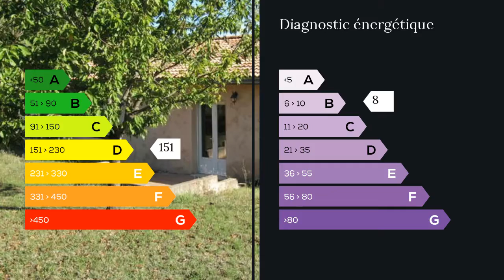A vendre - Maison/villa - Albi (81000) - 6 pièces - 90m²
A la sortie d'Albi direction Carlus, sur un terrain clos et arboré de 900m² cette maison contemporaine, grace à ses 4 chambres,toutes avec placard penderie, accueillera votre famille et vos amis. Son grand séjour ouvre sur une terrasse à l'arrière pour des diner champêtres et festifs. Pour l'hiver, sa très bonne isolation vous assurera un confort douillet. Une visite vous le confirmera et vous permettra de vous y projeter. M. Josian BARDI 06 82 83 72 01 / 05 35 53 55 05 poste 9792 Agent commercial indépendant du réseau national clairimmo Maxihome N° RSAC : 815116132 PRIUM - Ville du greffe